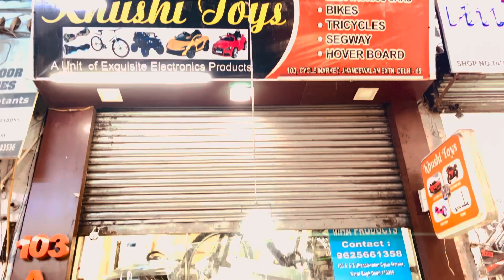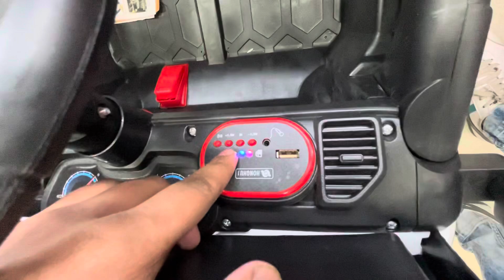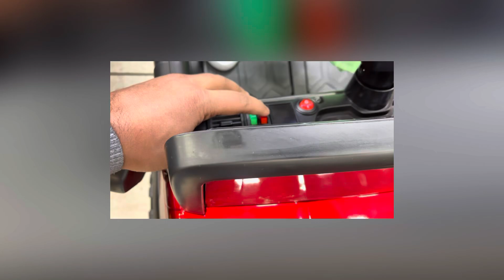￼￼ Children’s car video Toyota jeep pogo jeep Mahendra thar 4x4 battery operated car bike kids jeep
Khushi toys New Delhi jhandewalan cycle market

Jhandewalan cycle market New Delhi  shop no 103a khushi  toys
Baby jeep baby car battery Valley Gardy kids car battery jeep mini Thar electric Thar new Mahindra Thar 4÷2 and 4÷4 gur toys model town, Ludhiana, Khushi Toys Jhandewalan cycle market, Venus Terrace toy store in Delhi Jhandewalan cycle market cheapest price toy car in Delhi wholesale price kids car bike Jeep baby ride on remote control Valley car

pretend play
car toy
ride on car
toys play
kids play
toys
toy
ride on
for kids
Milena and stesha
fun to playtrail ride
playing
swimming
toys
kid
toys review
power wheels
ride on
12 volt
inflatable
disney cars
disney frozen
balloon
giant egg
toy surprise
peppa pig
dinosaurs
mighty megasaurjeep
CAR FOR KIDS TO DRIVE
KIDS JEEP
BATTERY JEEP FOR KIDS
JEEP FOR KIDS 1-10 AGE
RIDE ON JEEP
BEST BATTERY JEEP
BATTERY CAR
BATTERY OPERATED RIDE ON CAR
KIDS CAR
KIDS BIKE
BIKE FOR KIDS
CAR FOR KIDS
BACCHO KI CAR
SMALL KIDS CARS
NEW RIDE ON CAR
WHOLESALE MARKET INDIA
WHOLESALE MARKER GUJRAT
KIDS TOYS MARKET
OUTDOOR JEEP FOR CHILD
CHILDREN SELF DRIVE CAR JEEP
LOW PRICE KIDS TOYS
LATEST KIDS TOYS
BATTERY OPERATED CAR NEW
BIG SIZE

unboxingKids battery carpolice car
cars
police kids
pretend play
toys
for kids
ide on cars
kids driving cars
COPS
POLICE
police
kids
kids video
kids cars
playhouse
kids playing
unboxing
power wheel
6 volt
12 volt
senya
toys review
senya toys reviewbattery bike
battery operated bick Wholesale
battery operated car Wholesale
battery scooty price
battery wali jeep bacchon ki
kids battery bike
kids battery car
kids bick Remote control
kids bick Wholesale Market sadar bazar delhi
kids car Remote control
kids car Wholesale
kids car Wholesale Market delhi
kids car battery operated
kids car jhandewala
kids car market delhi
kids car sadar bazar
kids car sadar bazar delhi
kids jeep Wholesale
kids toys Wholesalekids cars
wholesale
battery operated
wholesale china market
kids toys cars
jeep price rawalpindi
battery cars for kids
Cars for Kids
Buy Battery Cars For Kids Online in Pakistan
Battery Kids Cars in Pakistan
kids electric car
Electric Cars For Kids in Pakistan
Kids Electric Jeep
kids car price
electronicshttpsRomatoys
Toysforkids
Lamborghini
Batterytoys
Games
Barbiedoll
Girlstoys
Tick-tock video
Tick-tock toy
Majidbundertoysshop
Latest toys
Roma toys latest updates
Mazidbandar
MazidbandarMarket
Manishmarket
Toys
Toyshop
Toyss
Romatoysmumbai
Battery operated car
Charging wali bike
Bikes battery cheap shopping
battery operated car
cheap battery operated cars
imported electric bikes for kids
toys toys videotoys wholesale market
mumbai toys market
wholesale toys market in mumbai
sadar bazar
biggest toy market in delhi
electric bike
bike market
kids toys
battery car problem
battery car making
battery bikes for kids
battery bikes and cars
battery bikes price
battery bikes in india price
battery kids car
battery bike
kids bike
kids car

kids battery bike
electric car
electric bike
Desi vlogs
jhandewalan cycle market
wholesale kids battery car market

assembling
bubbles
spiderman
batman
blaze
monster truck
monster jam
thomas and friends
imaginext
little tikes
paw patrol
orbeez
legoland
lego